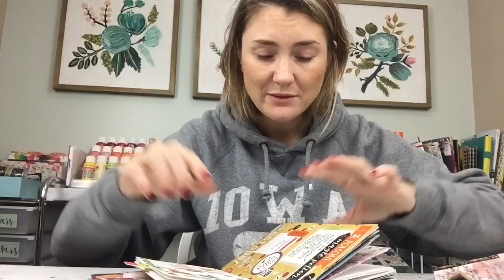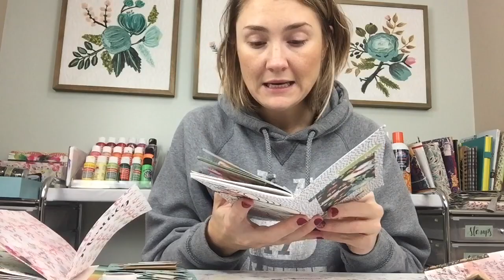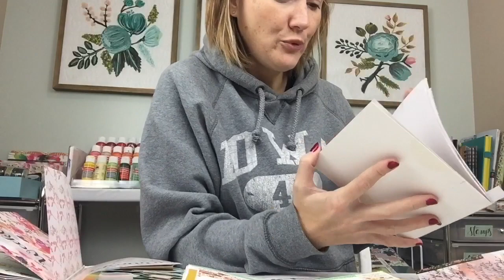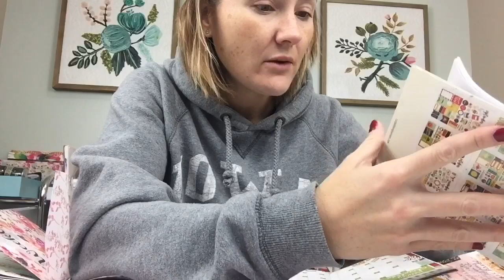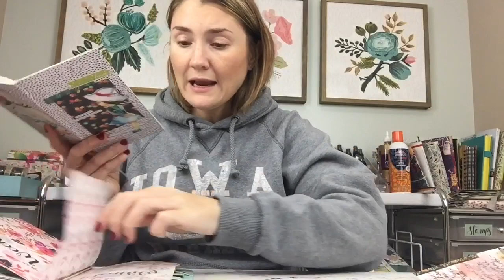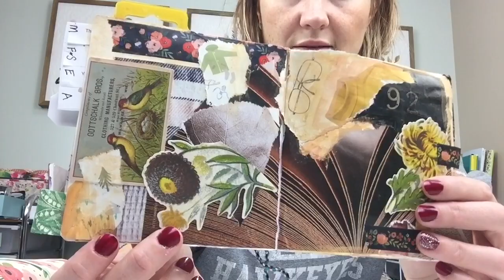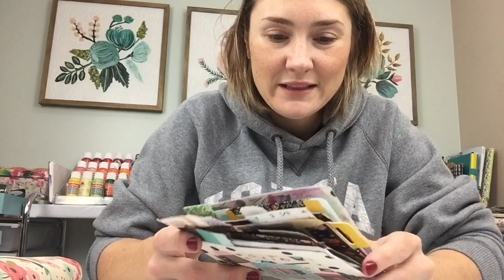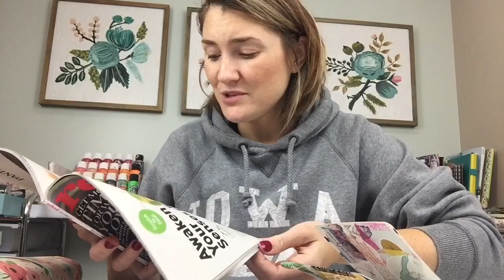Journal Nook Chats | TN Monthly Insert Update | A6 Journal with Pilot Fountain Pen + Fall Thoughts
Chat with me about Monthly insert decoration, Carpe diem Stickers, A6 Journals and all things Autumn. It is getting chilly and rainy I'm cozying up today and getting comfy! Also finally getting around to playing with my Pilot Metropolitan Fountain Pen with lots of different colors of Pilot ink cartridges! Let me know if you like this style of video:)